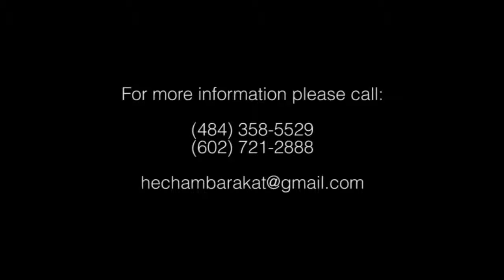Hisham Barakat 2014-Matehki-ما تحكي